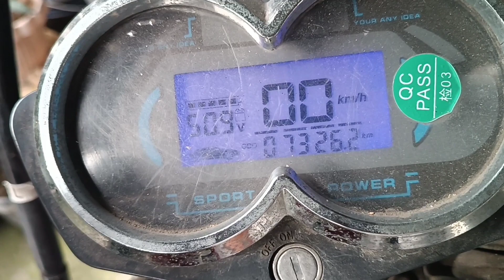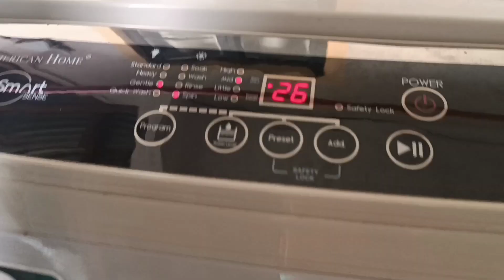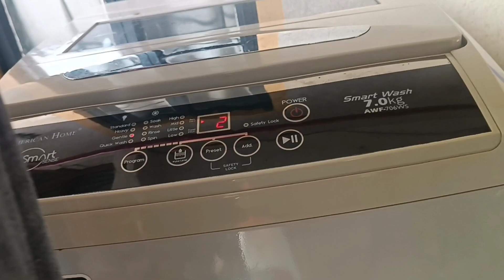DAILY LIFE...DAILY CHORES... DAILY VLOG! WEDNESDAY & THURSDAY#gardening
Today's video is about traveling to school, morning & afternoon and daily chores.